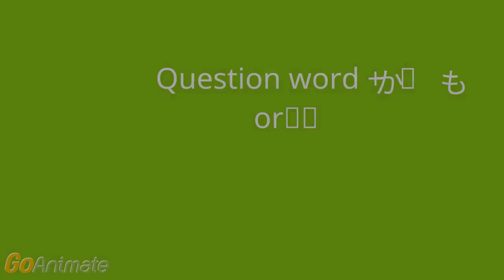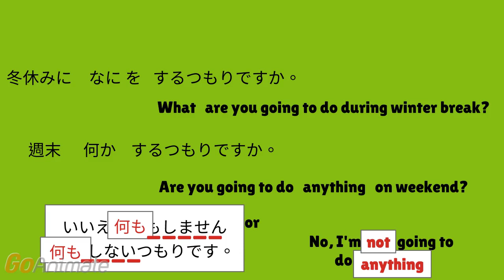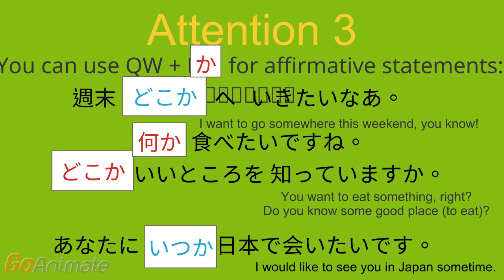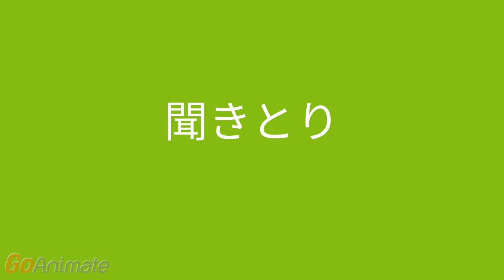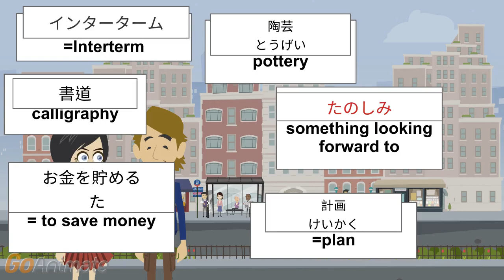なにか・なにも どこか・どこにも